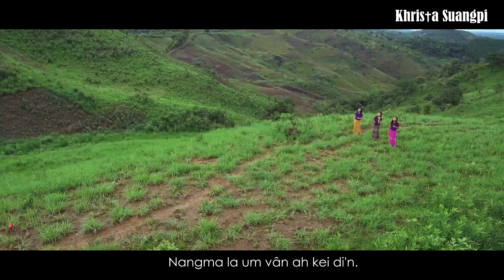JESU LUNGTHIM -T. MUNJANG TRIO (Babie Khawmang|| Nianghoichong||NeiC Vaiphei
Album: Khrista Suangpi
Music & Rec. : Thugs Studio
Director: Lunthang Vaiphei